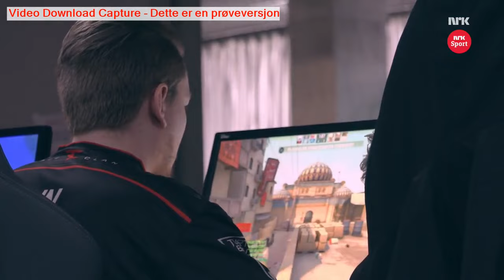NRK Sportsrevyen - Faze Rain (English text)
Norwegian NRK Sportsrevyen's take on Faze Rain

All credit to NRK